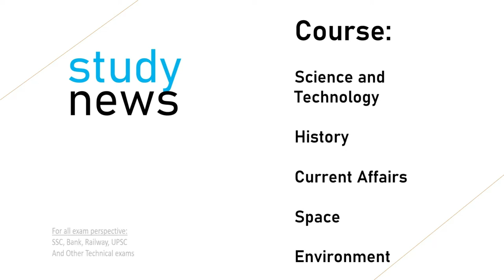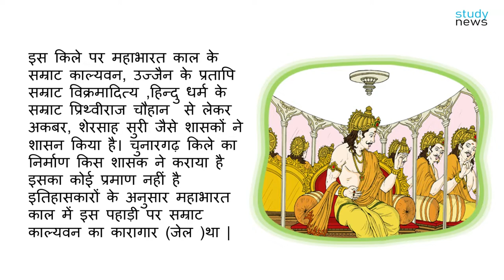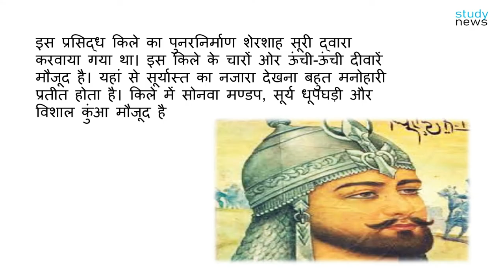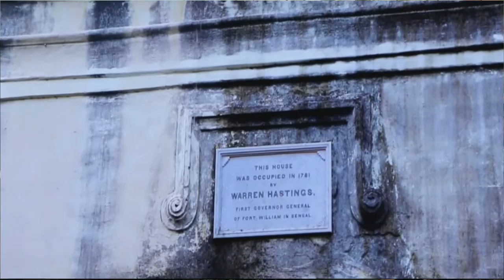विजयगढ़ किला , नौगढ़ किला , Naugarh Fort, Vijaygarh Fort,chandrakanta fort......